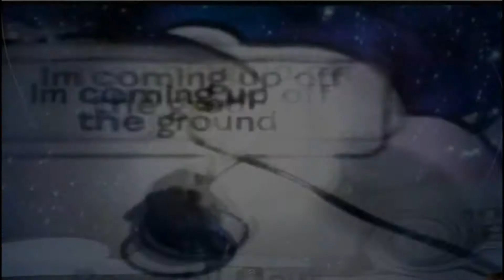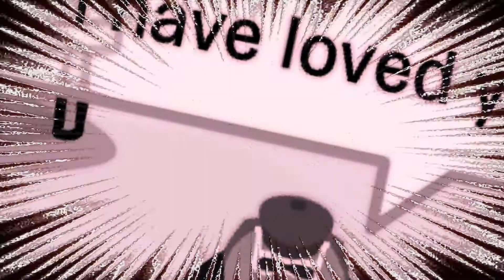1000 Days ✔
Lady Gagah reached 1000 Days old Today!
Thanks for supporting me through out  the years :) ilu ❤